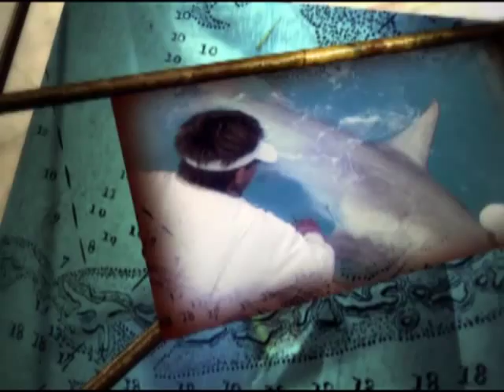Saltwater Experience: "Redfish With Randazzo" Season 1 | Episode 5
Tom Rowland and Rich Tudor travel to Venice, LA right after Hurricane Katrina to fish with Anthony Randazzo. They witness the destruction of the storm but experience amazing fishing for Redfish and Trout.